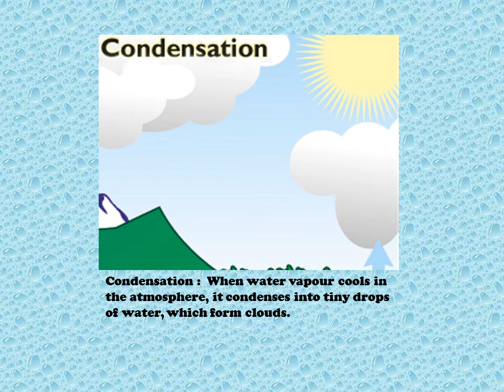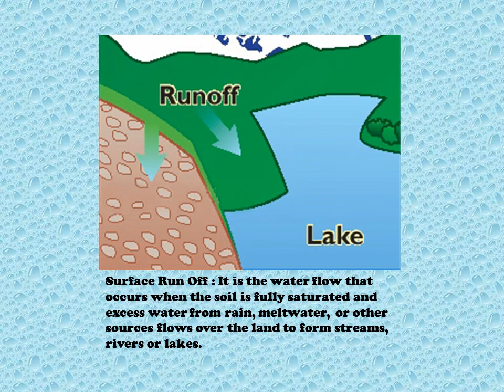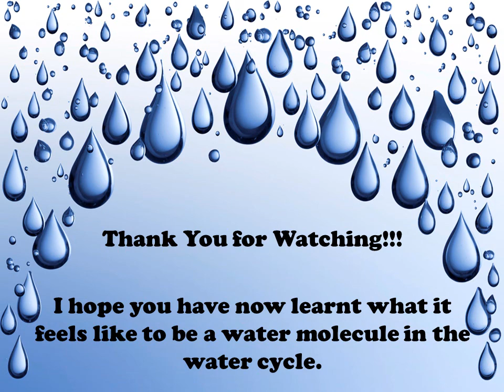A day in the life of a water molecule!!!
My Geography Homework - A day in the life of a Water Molecule!!!
Hope you like it!!! :P